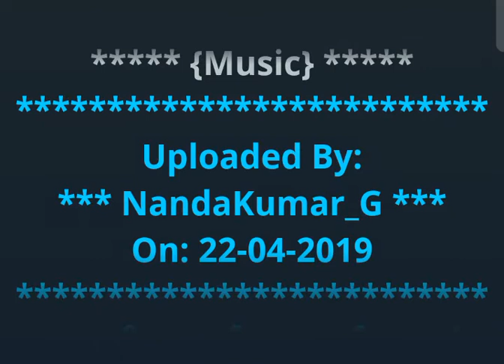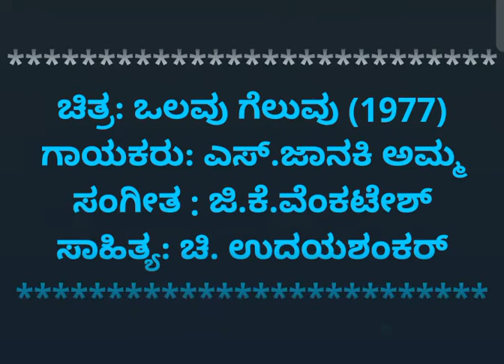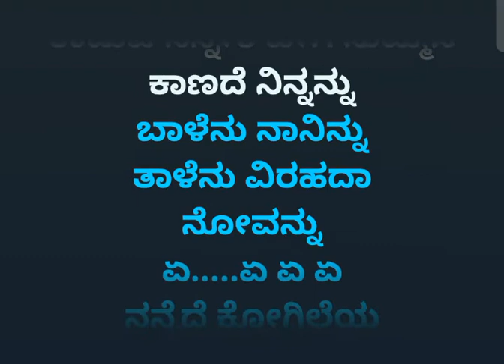Nannedhe Kogileya Original Karoeke with lyrics